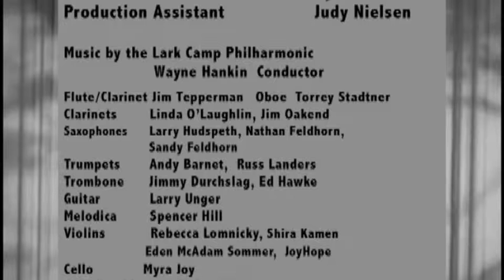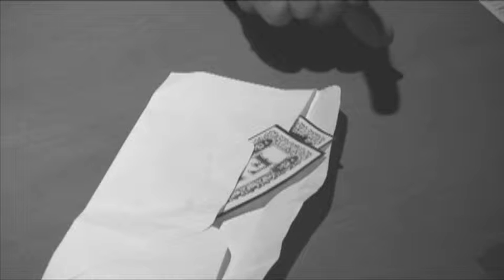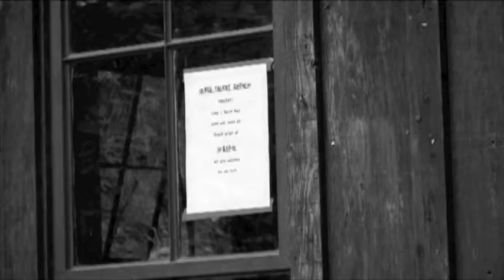Pay As You Play by Wayne Hankin - Lark Camp 2012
The Lark Silent Movie 2012
Written & Directed by Wayne Hankin
Camera work and just making it happen David Thompson
Music & Acting the Lark Campers

Filmed at Lark Camp 2012

Live Orchestra

Inspired by the Little Rascals - Our Gang